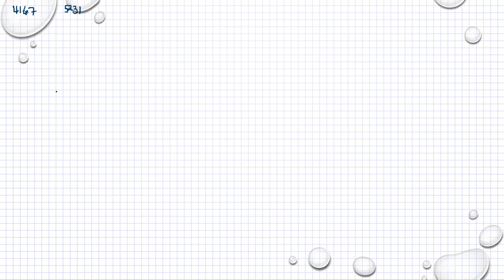Matematik 5000 Ma 1b Kapitel 4 Geometri Volym 4167